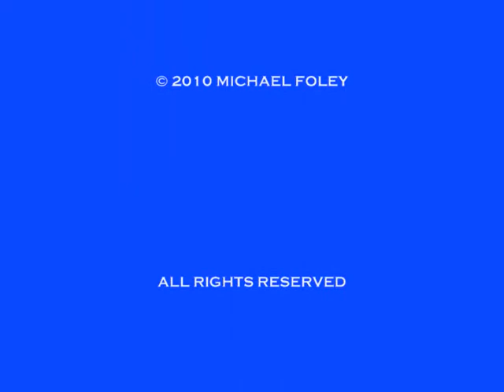Metro-North BL14CG Gensets at Tarrytown, NY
Date: Wednesday, May 26, 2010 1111 Hrs.
Railroad: Metro North Railroad
Line: Hudson Line
Train Symbol: AMMO
Direction of train: Northbound
Engines: BL14CG's 402, 401 and GP35 104

Location: Village of Tarrytown, New York
County: Westchester County

This was a rare appearance. Normally the BL14CG's work between BN yard and GCT. They were probably going to Harmon yard for maintenance.